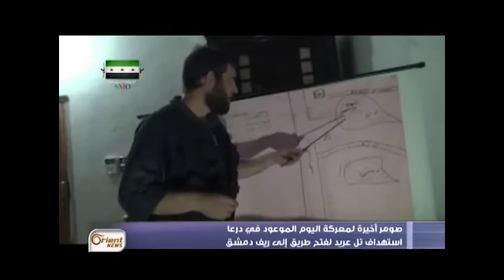الهيئة السورية للإعلام - أورينت أبرز أحداث معركة اليوم الموعود بريف درعا